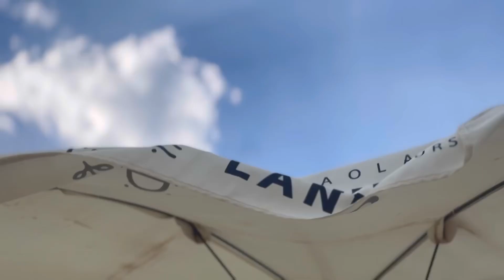Thailand in December, 2023